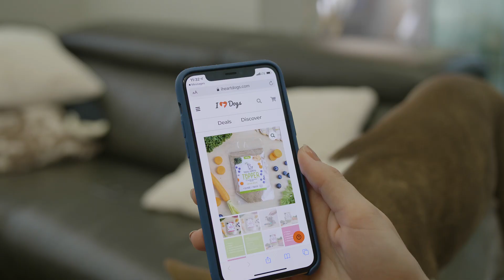There's No Greater Time To Be A Hero... (iHeartDogs)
Today we wanted to share with you and express our incredible gratitude for all you’ve accomplished through your purchases at iHeartDogs.

From the bottom of our hearts, thank you for your continued support. We’re all in this together, and we couldn’t be more thankful that in times of crises, you ALWAYS step up and help. We are truly humbled by your generosity and heroism! 🐾